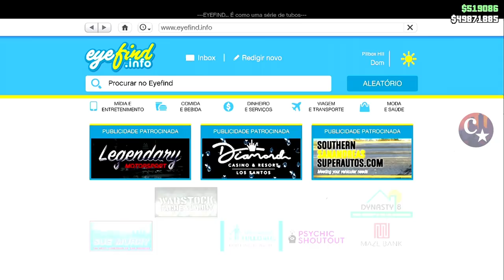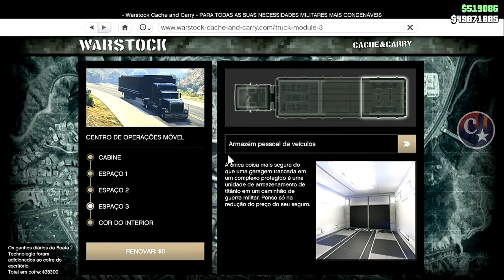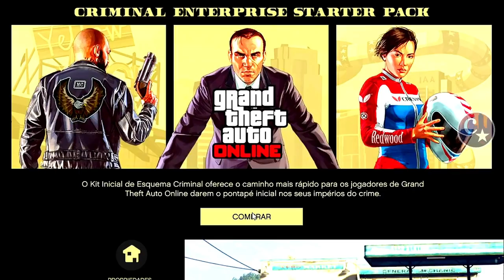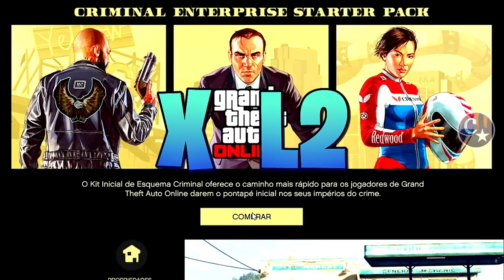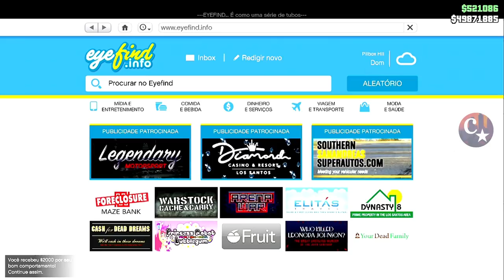💥NOVO VIDEO💥DUPLICAÇÃO SOLO (Bug Diferente👑)VERSÃO ALTERNATIVA💰MASSIVO PS4/XBOX1 GTA5 ONLINE🔞